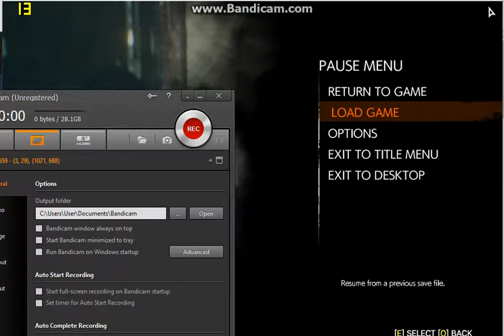evil within 2 Intel® Core™ i5-7200U (without the 1050 ti) Intel® HD Graphics 620 instead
This will give low spec game an idea of using the intel gpu of the duel core i5 The game for such low specs runs  at 15 fps I wouldn't of thought it would of run at all. It is playable for anyone who is desperate but I recommend  looking up some low end tweaks and mods or upgrading your gpu (= or if not on pc upgrade your laptop.

This may give up to those who have potato pc's some hope (=
Compare this gpu with your own